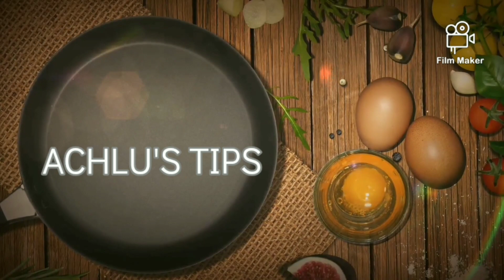ഉരുളകിഴങ്ങും റവയും ഉണ്ടെങ്കിൽ ഇപ്പോൾ തന്നെ പരീക്ഷിക്കൂ Potato Rava vada#AshlinShabin @Achlu's tips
Hai Friends,

Ingredients for the Potato Rava vada:
Rava/Sooji 1/2 cup
potato 1 big
onion 1
green chilly
coriander leaves
salt

Try the recipe... give a feed back..